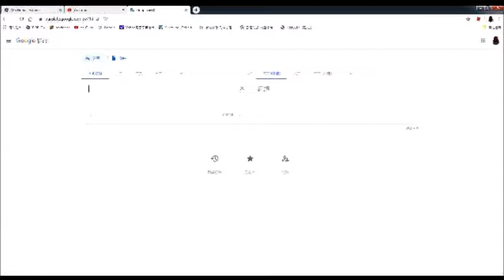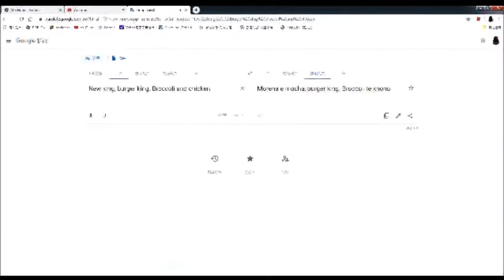???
New, crispy pretzel chicken fries at burger king, crispy, crunchy pretzel outside, tender, juicy white meat chicken inside. New crispy pretzel chicken fries, or try original chicken fries, only at burger king